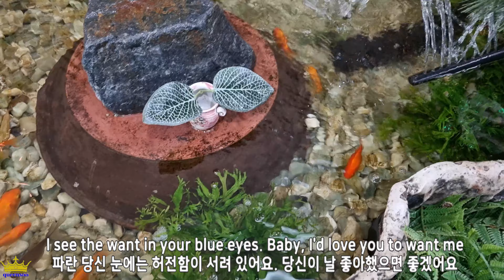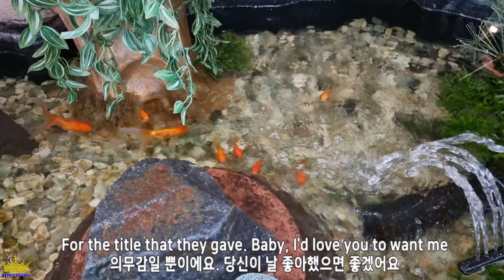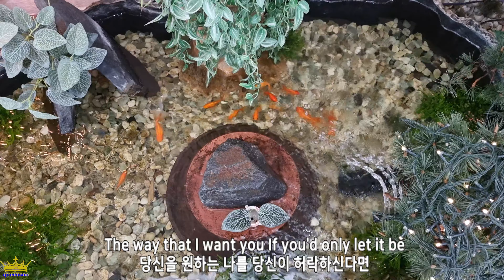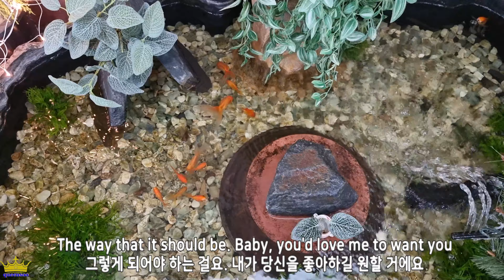당신이 나를 사랑했으면 좋겠어요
옛생각이~~